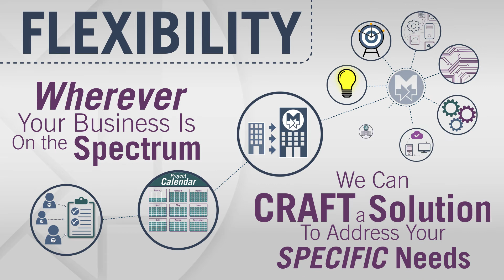Custom Software Solutions Our Flexibility Gives Our Clients An Edge